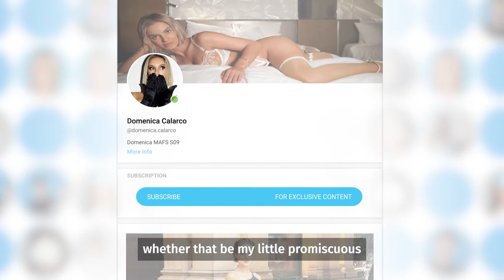Domenica Calarco on Onlyfans | Reality Star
of.com/domenica.calarco